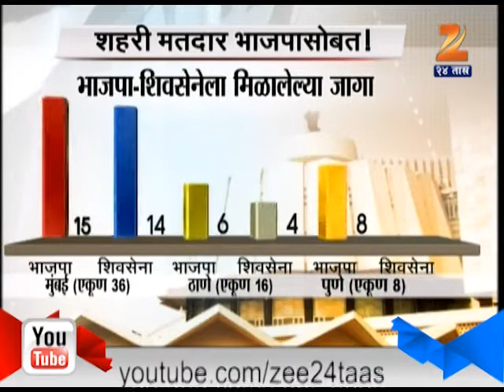BJP Shivsena Seats in towns